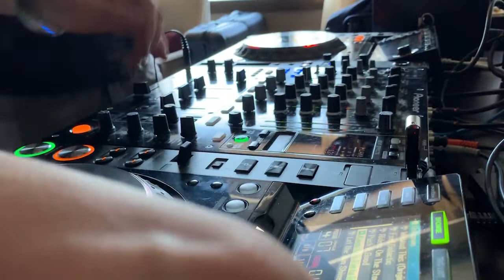Furthemore 2019 Montage